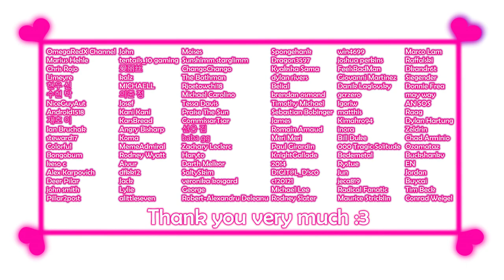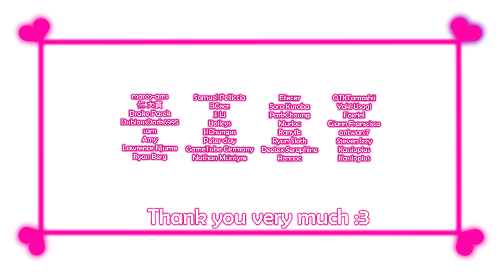LEWDAPOCALYPSE [Demo] - Gameplay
Game: Lewdapocalypse
Version: 0.2
Platform: PC\Windows only
language: English, Russian and more
Video recording program:Bandicam

Developer: KG/AM

My Gmail:
System requirements:
Processor: 2,5 GHz
Memory: 2 GB RAM
Graphics: 512+

Description:
LEWDAPOCALYPSE is a p**n parody of the popular, 'Resident Evil 3'.
*My name is Lara!
It all began as an ordinary day in Beav*r City.
But then, Zombie outbreak starts!
The streets become crowded with hungry and lusty evil creatures!
You're my last chance for survival...
Help me to escape this nightmare!